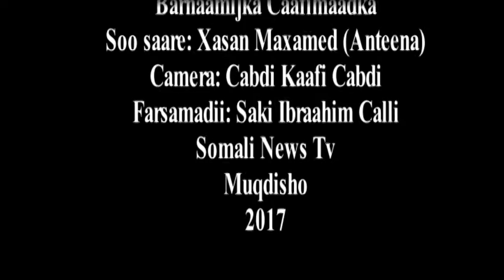Barnaamijka Caafimaadka Ambalaasta Muqdisho